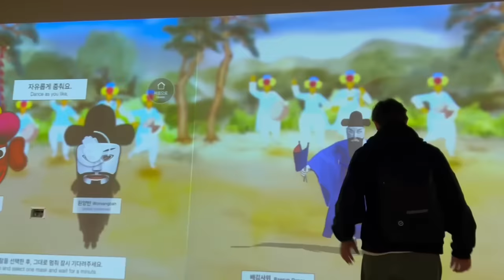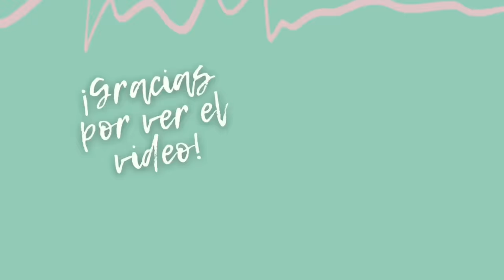Vlog 🇰🇷 los llevé a conocer el lugar más importante de Seúl!☺️ visitando el palacio más grande!